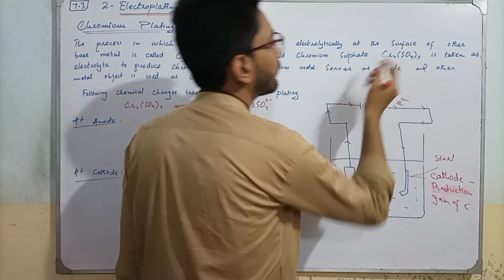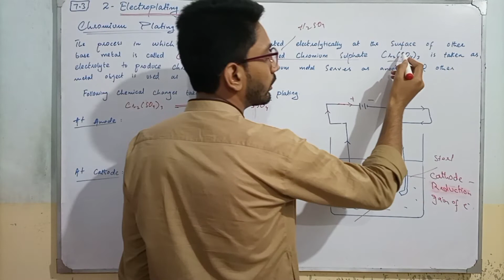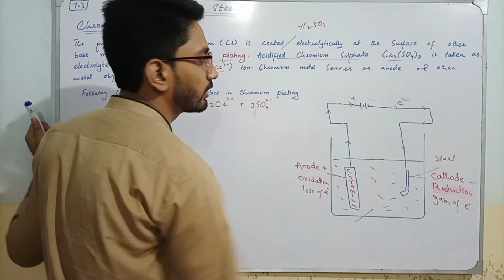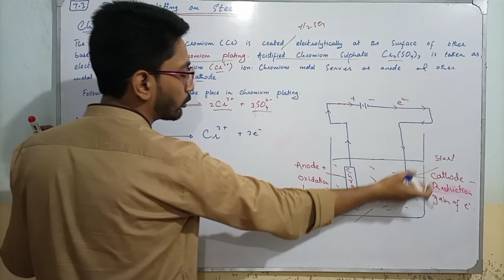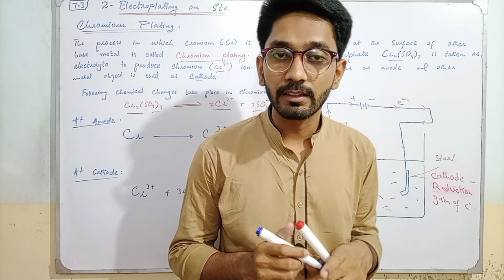Chomium Plating | Chap 7 Electrochemistry | Class 9 Chemistry Sindh board